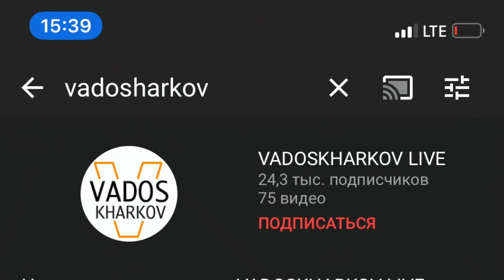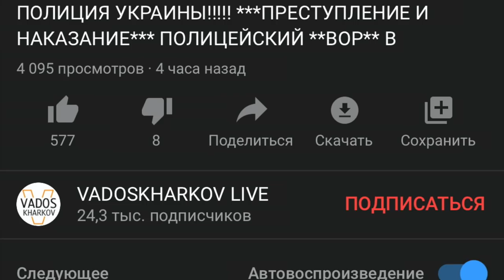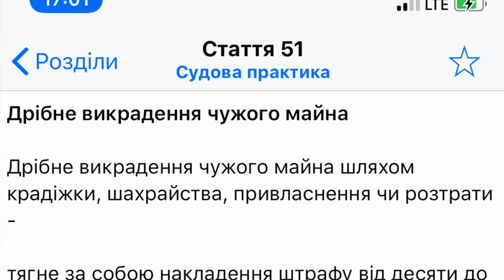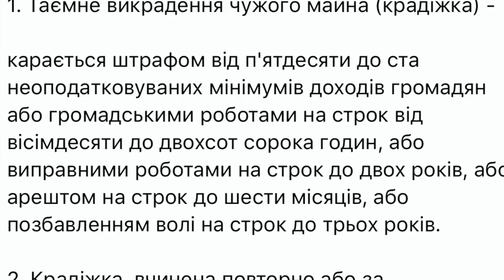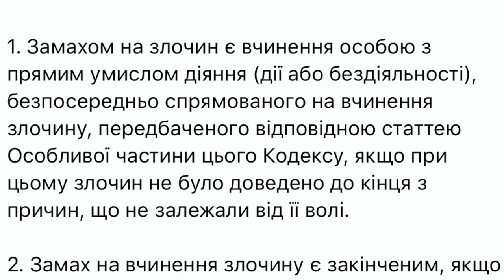ПАТРУЛЬНЫЙ КУДЕНКО ИЗ ХАРЬКОВА ПОПАЛ В НЕПОНЯТКУ